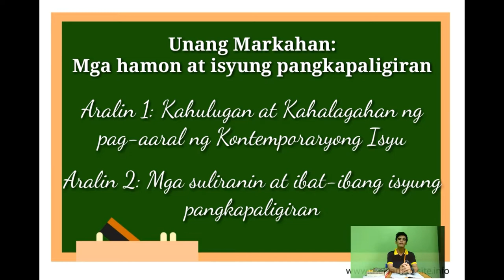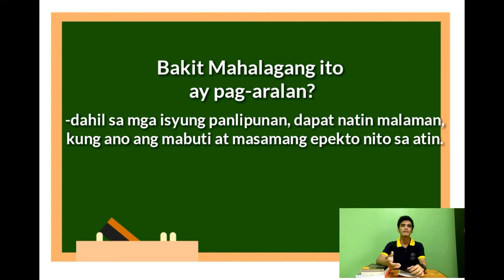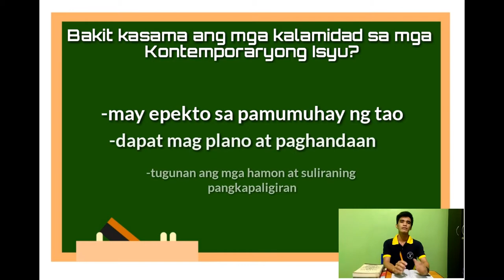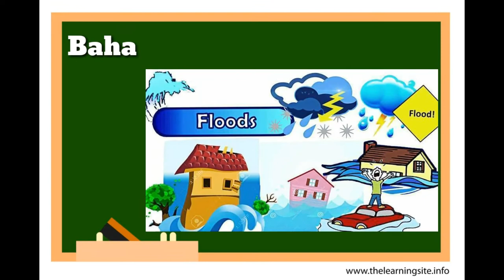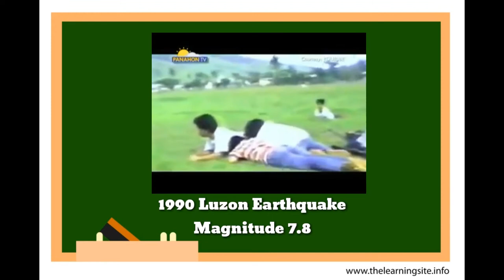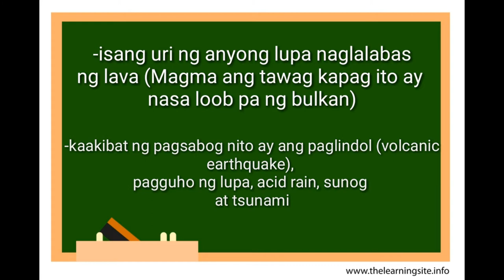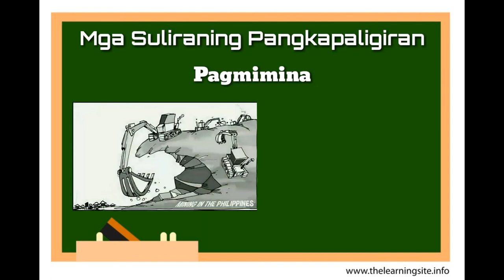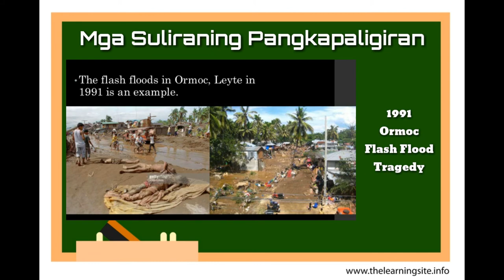ONLINE TUTORIAL: GRADE 10 MGA KONTEMPORARYONG ISYU (PART 1)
Ang mga Kontemporaryong Isyu sa Unang Markahan sa Araling Panlipunan 10 ay inyong  matutunghayan sa lecture na ito, bilang pantulong sa mga mag-aaral sa ika-sampung baitang ngayong Online Class.

Sa lecture na ito nakapaloob ang kahulugan at kahalagahan ng pag-aaral ng mga kontemporaryong isyu sa ating lipunan, at ang ibat-ibang uri ng kalamidad, mga hamon at suliraning pangkapaligiran.